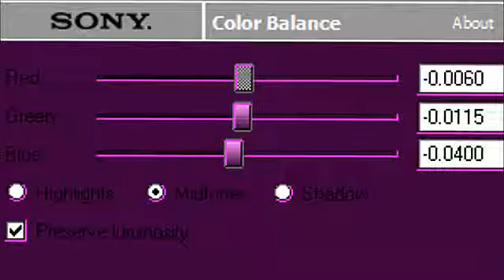2 colorings in 28 seconds.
Sorry the video is so fast. Pause it to capture the settings and stuff :)